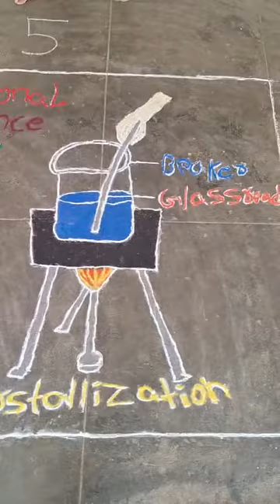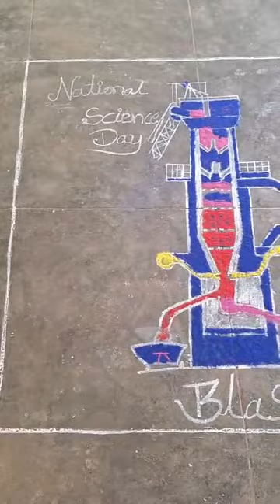ZPHS Kuravi, Rangoli Science Diagrams competition on science day 28th February 2024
Video from Vempati Vijay Raj